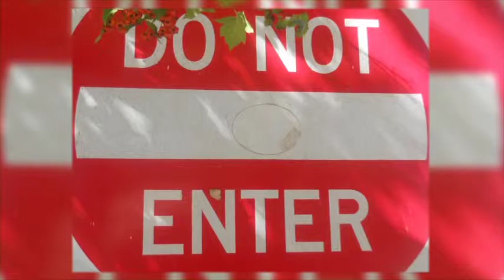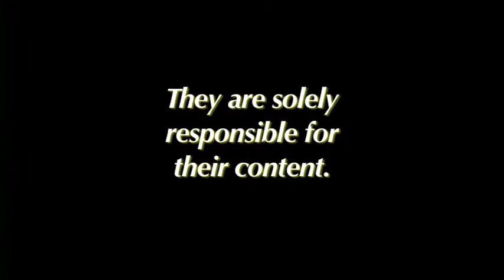1st Amendment Project Documentary Part II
This documentary showcases the capstone to the 1st Amendment Media Project: The video competition, part 2